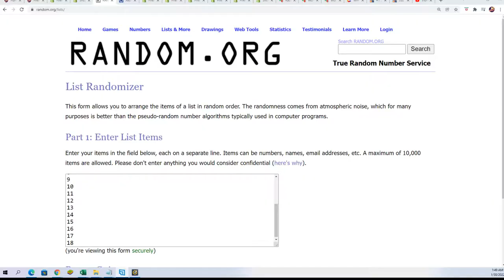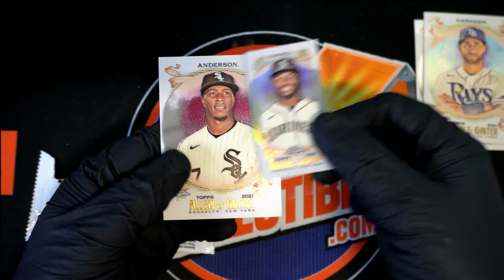2021 Topps Allen & Ginter Chrome Baseball Taylor's Pack ID 21CHRALLENGINT107